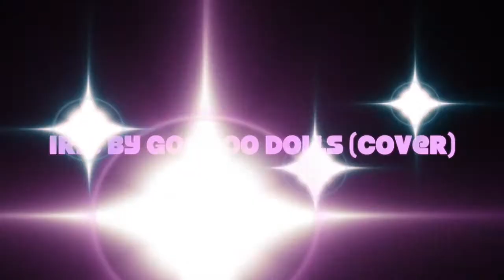Iris By Goo-Goo Dolls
This video is my cover of the song Iris. I dedicate it to my deceased friend, Sage. I miss him very much, I regret not being with him as much! Miss you friend! I'm sorry if the audio is bad, I'm also sorry at the fact that I am a terrible singer!